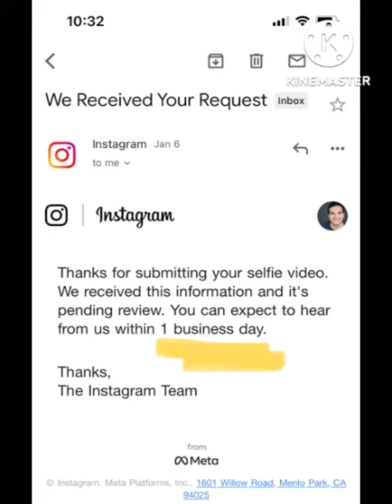Fix Instagram Email Thanks for submitting your selfie video we received this information and Showing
1) Instagram Selfie Video Verification Problem Solved

2) how to solve Instagram video verification problem

3) Instagram selfie captcha verification problem

4) Instagram selfie capture download failed

5) Instagram selfie video verification problem solution